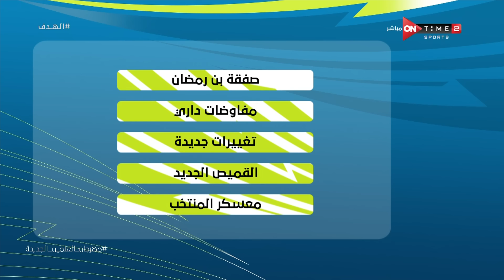الهدف - ريهام حمدي الناقدة الرياضية تكشف عن أهم الأخبار الرياضية